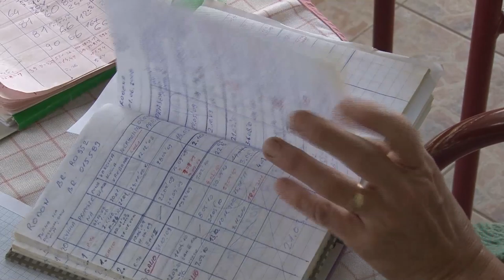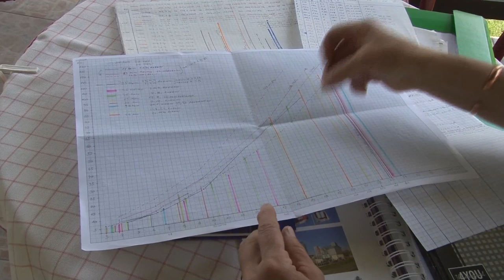Recept za uspešnu svinjarsku farmu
Kako jedna dama vodi uspešnu svinjarsku farmu?
Sagovornica: Ljubica Dulić - Djurdjin
Facebook : Farma emisija o poljoprivredi